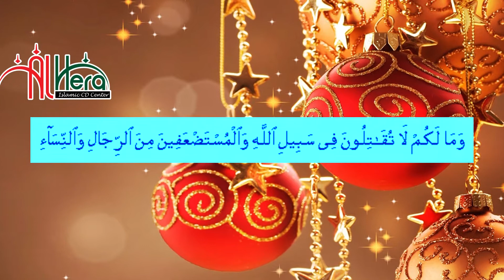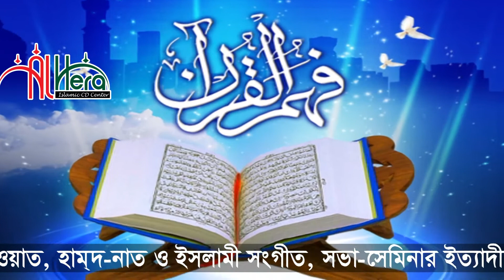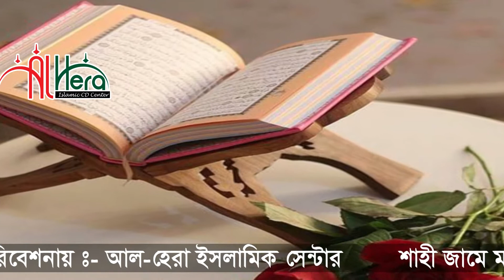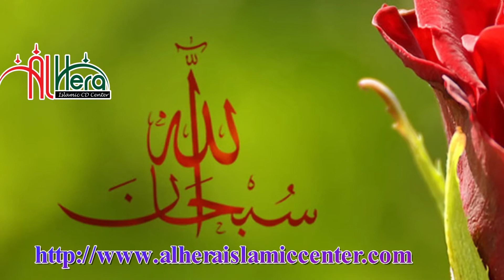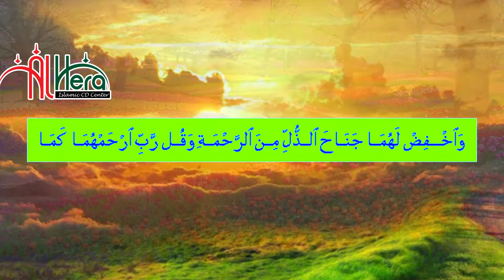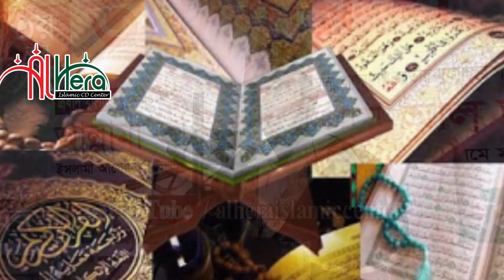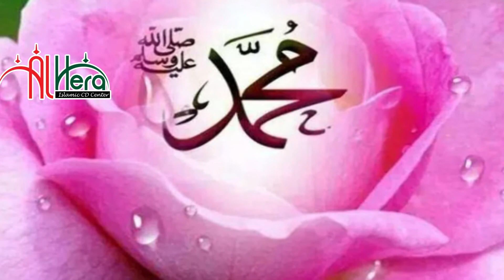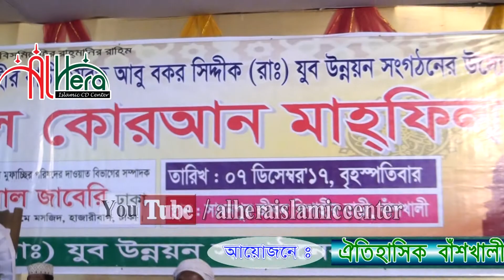New Bangla Waz Mahfil By Quri Maulana Azgor Husain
বিদ‘আত মুক্ত সমাজ গড়ার লক্ষ্যেে
আপনাদের সহযোগীতা কামনা করছি
নতুন মাহফিল পেতে Subscrip করুন ধন্যবাদ